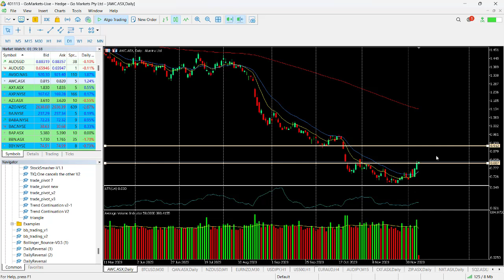ASX Chart of the day AWC Reversal looks probable on todays price action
Alumina Limited (AWC) is an Australia-based company. The Company invests worldwide in bauxite mining, alumina refining and an aluminum smelter through its 40% ownership of Alcoa World Alumina and Chemicals (AWAC). Alcoa Corporation (Alcoa) owns the remaining 60% of AWAC.

Melbourne.